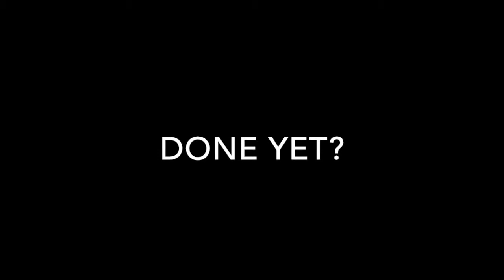floss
just an remix of something quite famous...